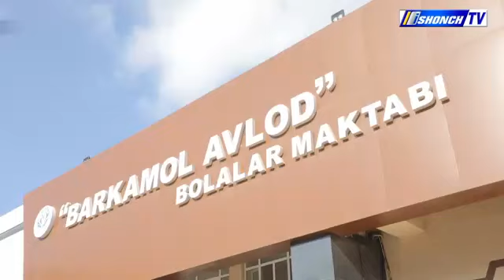Термиз шаҳрида навбатдаги оммавий сайёр қабул бўлиб ўтди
Бугун, вилоят "Баркамол авлод болалар мактаби" биносида шаҳар ҳокими Ўктам Тўраев томонидан фуқароларнинг мурожаатларини тинглаш ва ҳал этиш мақсадида оммавий сайёр қабул ўтказилди.
Қабулда 227 нафар фуқаро турли масалалардаги муаммолари билан шаҳар ҳокимига мурожаат қилди. Мурожаатларнинг 30 дан ортиғи шу ернинг ўзида ижобий ҳал этилди.

Хусусан, Термиз шаҳар “Алишер Навоий” маҳалласида яшовчи, 1-гуруҳ ногирони Исоқжон Абдурахмонов жорий йилнинг декабрь ойида Япония давлатида бўлиб ўтадиган парадзюдочилар ўртасидаги гранпри ва "Париж-2024" паралимпиада мусобақаларига тайёргарлик кўриш бўйича спорт кийими ва жиҳозларини олишда амалий ёрдам сўраб мурожаат қилди. Фуқаронинг яшаш шароити ва мавжуд имкониятлари тўғрисида масъуллардан маълумот олингач, мурожаат қисқа муддатда ҳал этиладиган бўлди.

Қабулда иштирок этган “Шодлик” маҳалласида яшовчи фуқаро С.Якубованинг табиий газ масаласида ва "Шифокор" маҳалласидан бир гуруҳ фуқароларнинг ичимлик суви таъминотини янги тармоққа улаб берилишида амалий ёрдам сўраб қилган мурожаатлари тез кунларда ижобий ҳал этиладиган бўлди.

Шунингдек, қабулда имтиёзли уй-жой олиш ва ҳуқуқий масалалардаги 50 дан ортиқ мурожаатларга ҳуқуқий тушунтиришлар берилди.
Сайёр қабулда мурожаат қилинган қолган масалалар ижроси муддат ва маблағ талаб қилганлиги боис қўшимча ўрганиш ва ҳал этиш учун масъулларга йўналтирилиб, назоратга олинди.